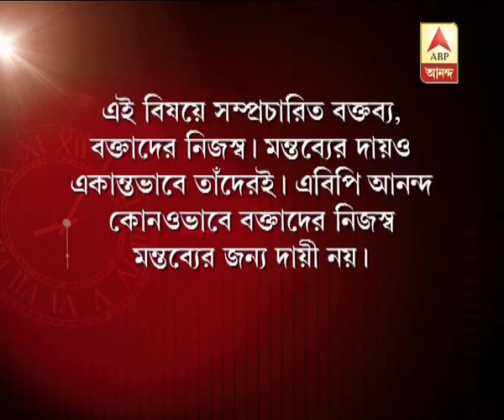Ghantakhanek sangesuman: Ritabrata expelled from CPM after interview in ABP Ananda, what w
Ghantakhanek sangesuman: Ritabrata expelled from CPM after interview in ABP Ananda, what was in explosive interview? what is saying after being expelled?(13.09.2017)